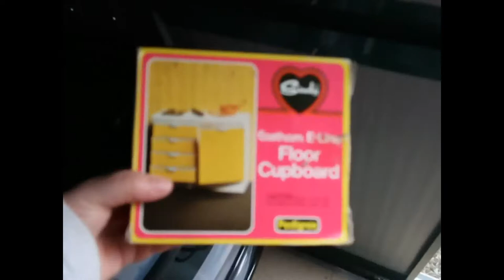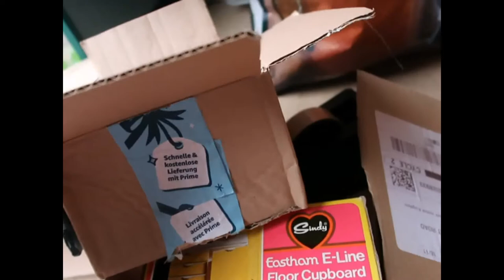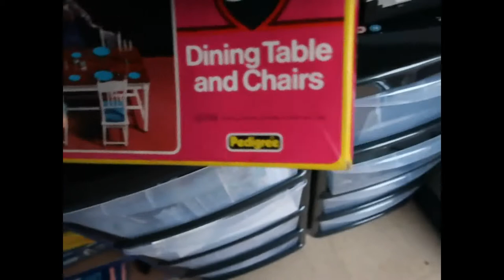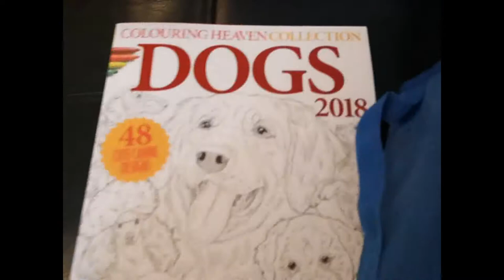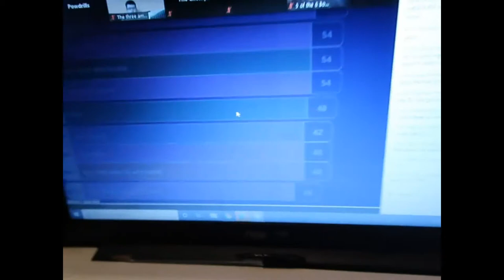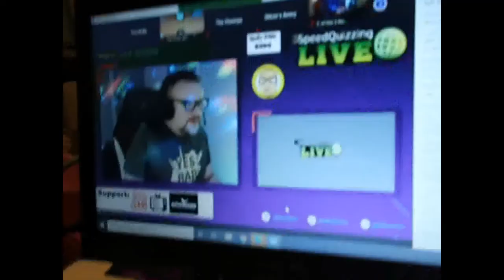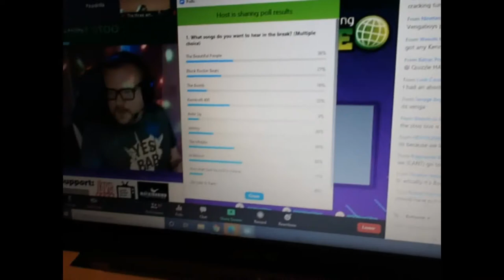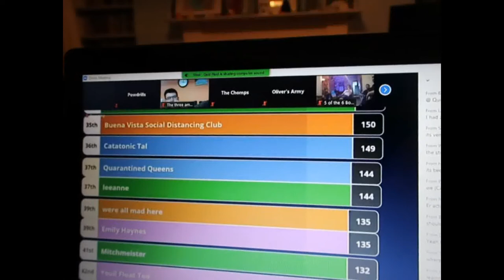Weekly Vlog 7th - 13th September 2020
A week in the life - listing, selling, not buying and other random things